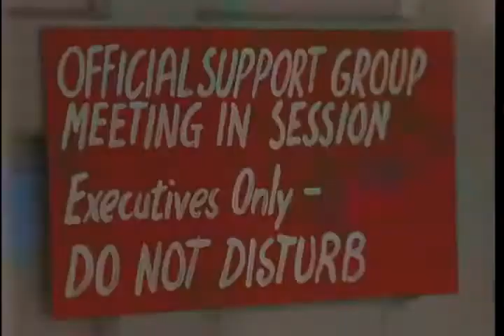Alan Rickman - Girls on Top : 01x04 Cancel Toast (1985)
Alan Rickman as as Voice of RADA.

Girls on Top stars four girls who share a flat together in London. Having nothing in common aside from their gender, they barely manage to co-exist. Stars Dawn French, Jennifer Saunders, Ruby Wax, Tracey Ullman and Joan Greenwood.